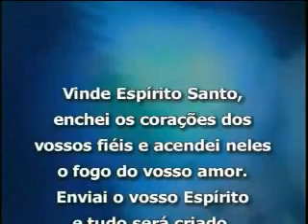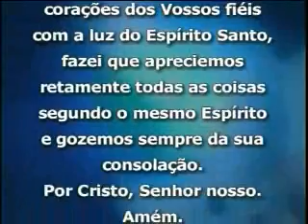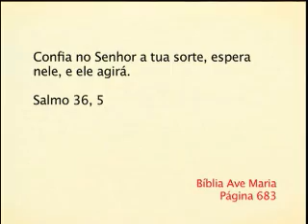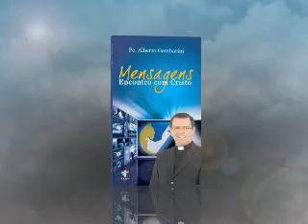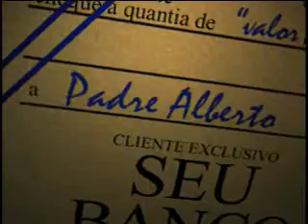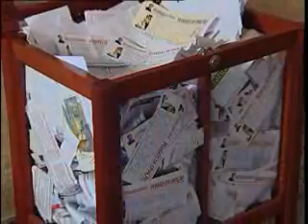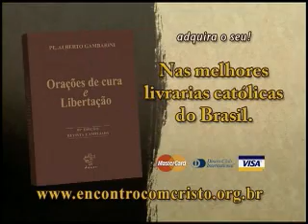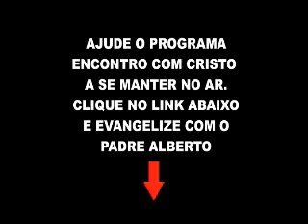Reprise do Programa Encontro com Cristo do dia 15 de Maio 2013